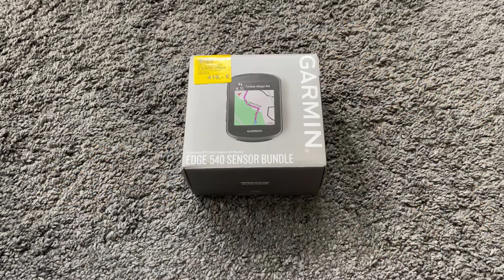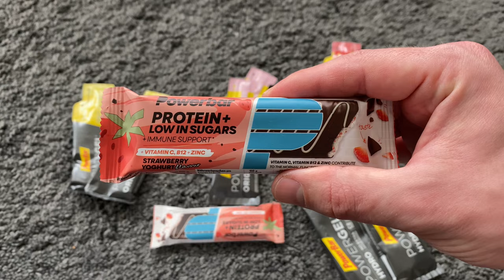Road to Triathlon Episode 6 | VLOG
IN DIESEM VIDEO:

Handwerker? Ich? Oh man. Im dieswöchigen VLOG zeige ich dir, wie man NICHT Handwerker wird. Außerdem gibts eine 100km Rennradtour und neues Equipment!! :-)

Das und vieles mehr in der heutigen Ausgabe von "Road to Triathlon".

WORUM GEHTS HIER?

Road to Triathlon ist eines meiner größten Projekte, die ich bisher selbst durchleben durfte. 2027 will ich einen kompletten Ironman absolvieren und mich als kompletter Anfänger zu einem soliden Athleten entwickeln.

Die nächsten 24 Wochen geht es um die Vorbereitung auf meine erste Kurzdistanz.

Diesen Weg will ich  hier auf YouTube dokumentieren und auch die Herausforderungen, Schwierigkeiten und Rückschläge mit Euch teilen.

Ich freue mich dabei über Austausch mit euch (egal ob Anfängern, Fortgeschrittenen, Experten oder Profis) und gemeinsam eine tolle Community zu bilden.

Falls du Lust hast, schaue doch auch Mal bei Instagram vorbei!
Strava: Dennis Bremer

Music from: pixabayIN DIESEM VIDEO: